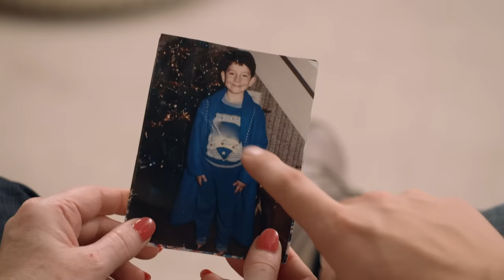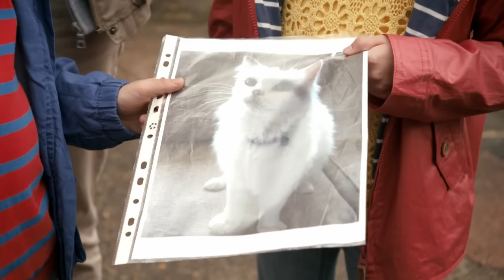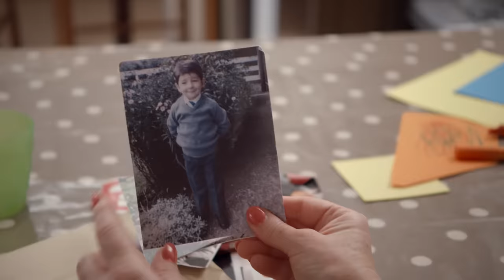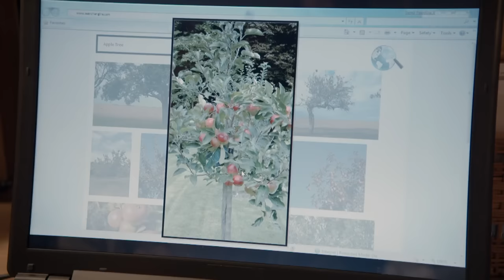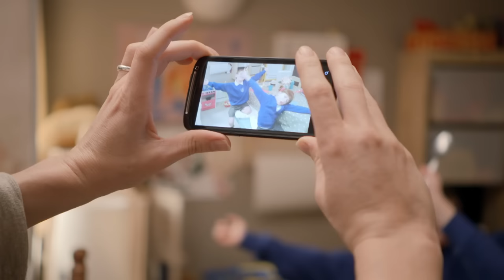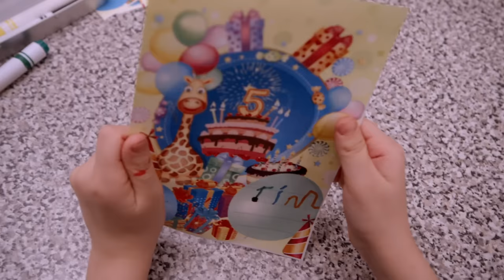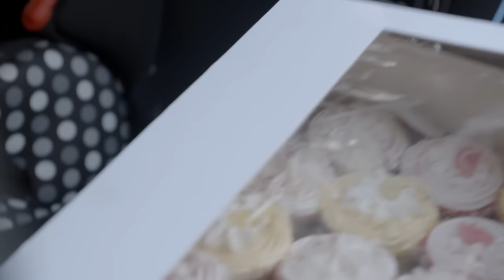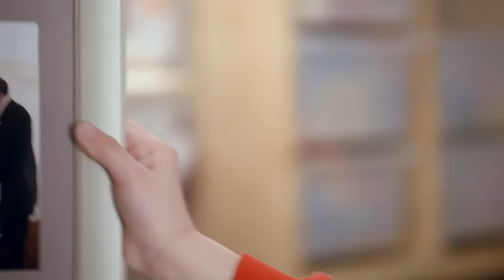DECORATING THE TREE! | Topsy & Tim | Cartoons For Kids | WildBrain Kids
Episode Description:
It’s the night before Christmas and Topsy and Tim finish decorating the tree. The twins enjoy wrapping gifts for Mummy and Dad, dancing around the living room and hanging up their stockings. Before going to sleep, Topsy and Tim sneak a look out of the bedroom window for Father Christmas and enjoy a magical surprise.

Chapters:
00:00:00 - Christmas Eve
00:13:28 - Emergency rescue
00:23:00 - Twin swings
00:32:32 - Visiting school
00:42:04 - Lost cat
00:51:36 - School run
01:01:08 - Our teeth
01:10:40 - Dad's office
01:20:12 - Family tree
01:29:44 - School shoes
01:39:16 - New pet
01:48:49 - Wiggles' trip
01:58:21 - Welcome home
02:07:53 - Sore paw
02:17:25 - Broken vase
02:26:57 - First day
02:36:29 - Teacher visit
02:46:01 - Washing mossy
02:55:33 - Wheelchair exercises
03:05:04 - Nursery photo
03:14:37 - Special Invitation
03:24:09 - Busy builders
03:33:41 - Birthday Party
03:43:13 - Helping dad
03:52:45 - Our Balloons
04:02:17 - New bikes
04:11:49 - Indoor tent
04:21:21 - New house
04:30:53 - Special cake
04:40:25 - Remember this
04:49:56 - New friend